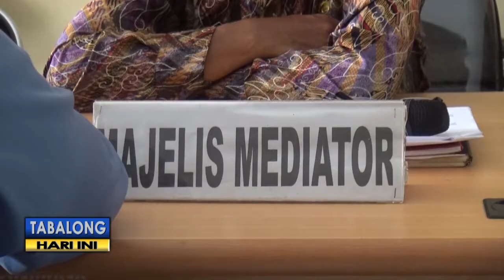Ratusan Karyawan PT. Power Tech sambangi Disnaker Tabalong, Ini Sebabnya